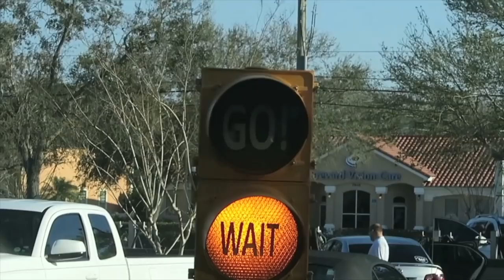THEY JUMPED IN FREEZING COLD WATER!!